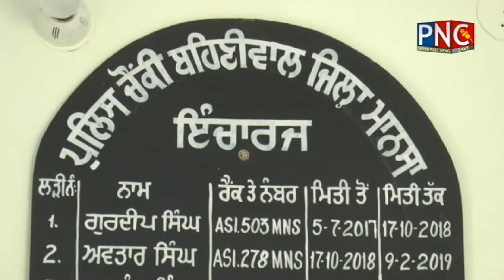ਹਥਿਆਰ ਦਿਖਾ ਕੇ ਸ਼ਰਾਬ ਦੇ ਠੇਕੇ ਲੁੱਟਣ ਵਾਲੇ ਗਿਰੋਹ ਦਾ ਪਰਦਾਫਾਸ਼ | Punjab News Channel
ਹਥਿਆਰ ਦਿਖਾ ਕੇ ਸ਼ਰਾਬ ਦੇ ਠੇਕੇ ਲੁੱਟਣ ਵਾਲੇ ਗਿਰੋਹ ਦਾ ਪਰਦਾਫਾਸ਼
ਤਿੰਨ ਮੈਂਬਰ ਏਅਰ ਪਿਸਟਲ, ਸ਼ਰਾਬ, ਨਕਦੀ ਅਤੇ ਗੱਡੀ ਸਮੇਤ ਗ੍ਰਿਫਤਾਰ
ਥਾਨਾ ਸਦਰ ਮਾਨਸਾ ਦੀ ਚੌਂਕੀ ਬਹਿਣੀਵਾਲ ਪੁਲਿਸ ਨੇ ਰਾਤ ਦੇ ਸਮੇਂ ਹਥਿਆਰਾਂ ਦੀ ਨੋਕ ਉੱਤੇ ਸ਼ਰਾਬ ਦੇ ਪੰਜ ਠੇਕਿਆਂ ਉੱਤੇ ਲੁੱਟ-ਖੋਹ ਕਰਨ ਵਾਲੇ ਗਿਰੋਹ ਦਾ ਪਰਦਾਫਾਸ਼ ਕੀਤਾ ਹੈ। ਪੁਲਿਸ ਨੇ ਗਿਰੋਹ ਦੇ ਤਿੰਨ ਮੈਬਰਾਂ ਨੂੰ ਗ੍ਰਿਫਤਾਰ ਕਰਕੇ ਇਨ੍ਹਾਂ ਕੋਲੋਂ ਏਅਰ ਪਿਸਟਲ, ਤੇਜਧਾਰ ਹਥਿਆਰ, ਲੁੱਟੀ ਗਈ ਸ਼ਰਾਬ, ਨਕਦੀ ਅਤੇ ਇੱਕ ਗੱਡੀ ਬਰਾਮਦ ਕੀਤੀ ਹੈ।
ਇਸ ਮਹੀਨੇ ਦੀ 14 ਤਾਰੀਖ ਦੀ ਦੇਰ ਰਾਤ ਲੁੱਟ-ਖਸੁੱਟ ਦੇ ਇਰਾਦੇ ਨਾਲ ਕਾਰ ਉੱਤੇ ਸਵਾਰ ਤਿੰਨ ਨੌਜਵਾਨ ਪਿੰਡ ਚਹਿਲਾਂਵਾਲੀ ਦੇ ਸ਼ਰਾਬ ਦੇ ਠੇਕੇ ਉੱਤੇ ਆਏ ਅਤੇ ਗੇਟ ਬੰਦ ਹੋਣ ਦੇ ਬਾਵਜੂਦ ਸ਼ਰਾਬ ਦੀ ਮੰਗ ਕੀਤੀ। ਠੇਕੇ ਦੇ ਕਰਿੰਦੇ ਨੇ ਜਦੋਂ ਸ਼ਰਾਬ ਦੇਣ ਤੋਂ ਮਨ੍ਹਾ ਕਰ ਦਿੱਤਾ ਤਾਂ ਇਹ ਨੌਜਵਾਨ ਗੇਟ ਨੂੰ ਧੱਕੇ ਮਾਰਨ ਲੱਗੇ ਅਤੇ ਸੱਬਲ ਨਾਲ ਠੇਕੇ ਦੀ ਕੰਧ ਤੋੜਨ ਲੱਗ ਗਏ। ਜਿਸ ਉੱਤੇ ਠੇਕੇ ਦੇ ਕਰਿੰਦੇ ਨੇ ਛੋਟੀ ਤਾਕੀ ਖੋਲੀ ਤਾਂ ਇੱਕ ਨੌਜਵਾਨ ਨੇ ਪਿਸਟਲ ਕੱਢ ਕੇ ਕਰਿੰਦੇ ਕੋਲੋਂ ਤਿੰਨ ਹਜਾਰ ਰੁਪਏ ਅਤੇ ਦੇਸੀ/ਅੰਗਰੇਜ਼ੀ ਸ਼ਰਾਬ ਲੁੱਟ ਲਈ। ਪੀੜਤਾਂ ਵੱਲੋਂ ਇਸ ਘਟਨਾ ਦੀ ਸੂਚਨਾ ਦੇਣ ਉੱਤੇ ਪੁਲਿਸ ਦੀਆਂ ਵੱਖ-ਵੱਖ ਪਾਰਟੀਆਂ ਨੇ ਛਾਪੇਮਾਰੀ ਕਰਕੇ ਸੁਰਿੰਦਰ ਸਿੰਘ, ਕੁਲਦੀਪ ਸਿੰਘ ਅਤੇ ਗੁਰਸੇਵਕ ਸਿੰਘ ਨੂੰ ਗ੍ਰਿਫਤਾਰ ਕਰ ਲਿਆ ਅਤੇ ਵਾਰਦਾਤ ਵਿੱਚ ਇਸਤੇਮਾਲ ਕੀਤੀ ਵਰਨਾ ਕਾਰ ਪੀ.ਬੀ. 04 ਐਨ 6700 ਵੀ ਬਰਾਮਦ ਕਰ ਲਈ। ਪੁਲਿਸ ਨੇ ਇਨ੍ਹਾਂ ਕੋਲੋਂ ਇੱਕ ਏਅਰ ਪਿਸਟਲ, ਤੇਜਧਾਰ ਹਥਿਆਰ, ਤਿੰਨ ਹਜਾਰ ਦੀ ਨਕਦੀ ਅਤੇ ਲੁੱਟੀ ਹੋਈ ਸ਼ਰਾਬ ਬਰਾਮਦ ਕੀਤੀ ਹੈ। ਡੀ.ਐਸ.ਪੀ. ਹਰਜਿੰਦਰ ਸਿੰਘ ਗਿੱਲ ਨੇ ਦੱਸਿਆ ਕਿ ਇਹ ਪੰਜ ਬੰਦਿਆਂ ਦਾ ਇੱਕ ਗੈਂਗ ਸੀ ਜੋ ਰਾਤ ਸਮੇ ਸੁੰਨਸਾਨ ਜਗ੍ਹਾ ਉੱਤੇ ਖੁੱਲੇ ਸ਼ਰਾਬ ਦੇ ਠੇਕੇ ਤੇ ਜਾ ਕੇ ਅਤੇ ਏਅਰ ਪਿਸਟਲ ਨਾਲ ਡਰਾ ਧਮਕਾ ਕੇ ਪੈਸੇ ਅਤੇ ਸ਼ਰਾਬ ਲੈ ਕੇ ਭੱਜ ਜਾਂਦੇ ਸਨ। ਉਨ੍ਹਾਂ ਦੱਸਿਆ ਕਿ ਜਿਹੜਾ ਠੇਕਾ ਬੰਦ ਹੁੰਦਾ ਸੀ ਉਸਦੀ ਸੱਬਲ ਦੇ ਨਾਲ ਭੰਨ-ਤੋੜ ਕਰ ਦਿੰਦੇ ਸਨ ਅਤੇ ਉਸ ਵਿਚੋਂ ਵੀ ਸ਼ਰਾਬ ਲੈ ਕੇ ਭੱਜ ਜਾਂਦੇ ਸਨ। ਉਨ੍ਹਾਂ ਦੱਸਿਆ ਕਿ ਇਸ ਗਿਰੋਹ ਨੇ ਹੁਣ ਤੱਕ ਪੰਜ ਠੇਕਿਆਂ ਉੱਤੇ ਲੁੱਟ-ਖੋਹ ਕੀਤੀ ਹੈ ਅਤੇ ਅਸੀਂ ਇਨ੍ਹਾਂ ਨੂੰ ਗ੍ਰਿਫਤਾਰ ਕਰ ਲਿਆ ਹੈ ਅਤੇ ਮਾਮਲੇ ਦੀ ਜਾਂਚ ਕੀਤੀ ਜਾ ਰਹੀ ਹੈ।